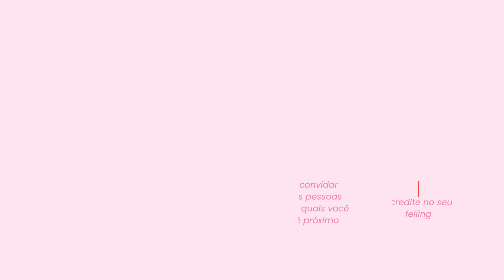Erros ao fazer a lista de convidados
Fazer a lista de convidados do casamento pode ser uma tarefa complicada. Assista alguns dos erros mais comuns na hora de fazer a lista de convidados que também incluem:

1. Não considerar o orçamento disponível: É importante lembrar que cada convidado adicionado à lista tem um custo, e que esse custo pode afetar significativamente o orçamento disponível para o casamento.

2. Convidar pessoas apenas por obrigação: Convidar pessoas apenas por obrigação, como parentes distantes ou colegas de trabalho que não são próximos, pode ser um erro, pois além de aumentar o número de convidados e o custo do casamento, essas pessoas podem não estar tão interessadas em comparecer à cerimônia.

3. Deixar para definir a lista de convidados muito tarde: É importante definir a lista de convidados o mais cedo possível para que se possa começar a fazer os convites e para que os convidados tenham tempo suficiente para se programar e confirmar presença.

Faltou mais alguma coisa? Comente aqui!